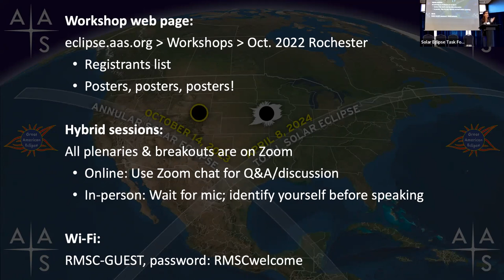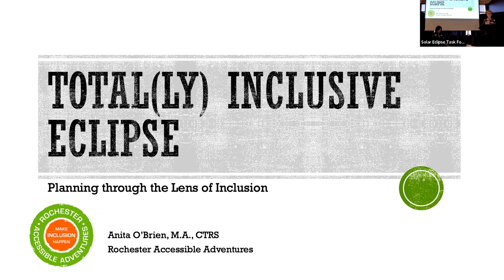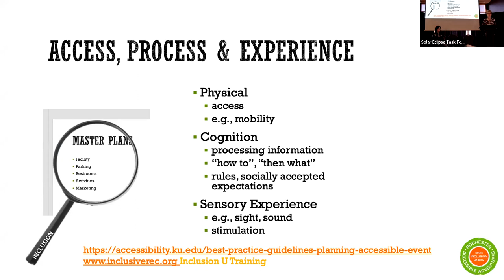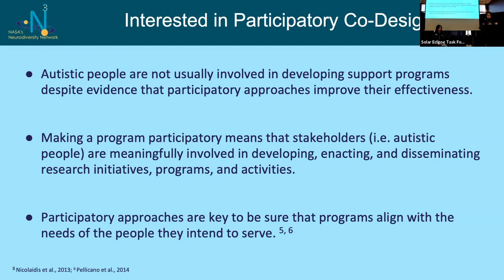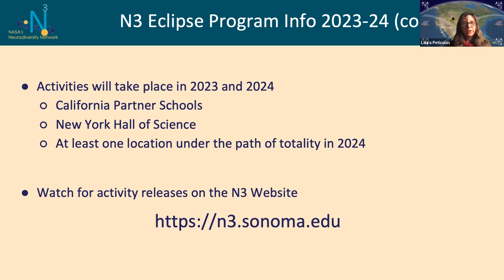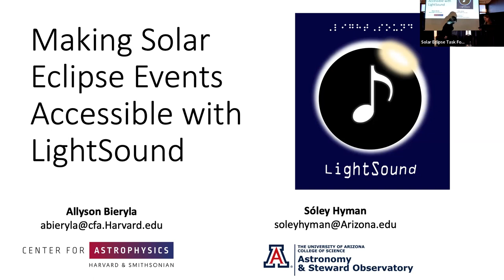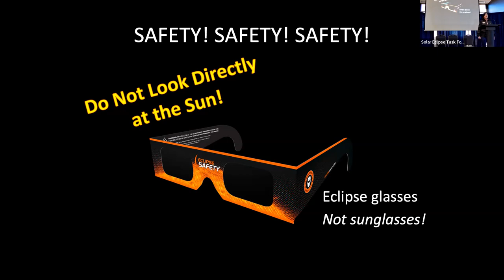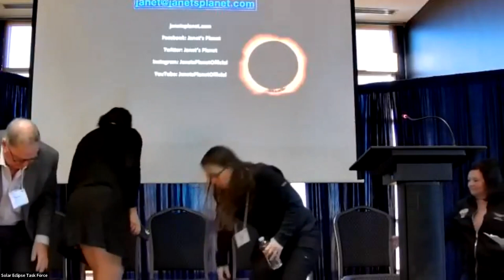Plenary 5: Eclipse Chasers — Diverse Audiences with Diverse Needs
Solar Eclipse Planning Workshop, Oct. 21, 2022, Rochester, NY

Plenary Session 5 — Eclipse Chasers: Diverse Audiences with Diverse Needs

Presenters:
Janet Ivey (Janet's Planet, Inc.)
Anita O'Brien (Rochester Accessible Adventures)
Laura Peticolas (Sonoma State Univ.)
Allyson Bieryla (Center for Astrophysics | Harvard & Smithsonian)
Randy Attwood (Royal Astronomical Society of Canada)
Ariana Riccio (Education Development Center)